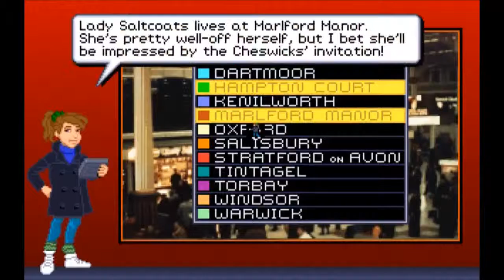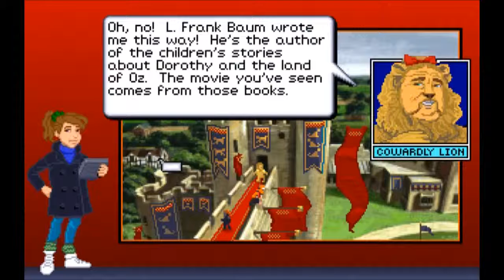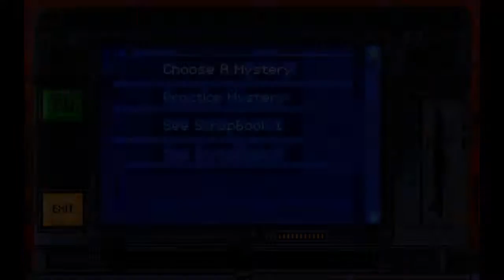Eagle Eye Mysteries In London [Blind] - Part 23 - Case of the Interloping Impostor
Case of the Interloping Impostor